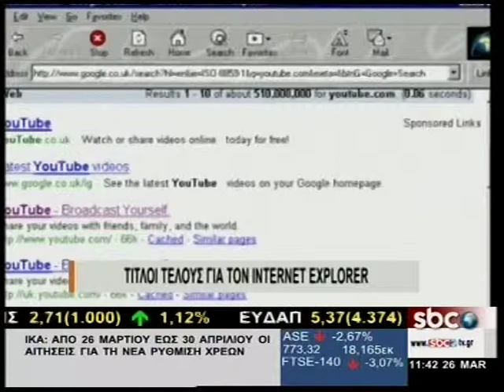MICROSOFT: ΤΙΤΛΟΙ ΤΕΛΟΥΣ ΓΙΑ ΤΟ ΙΝΤΕRNET EXPLORER